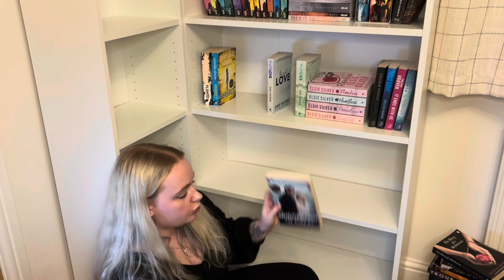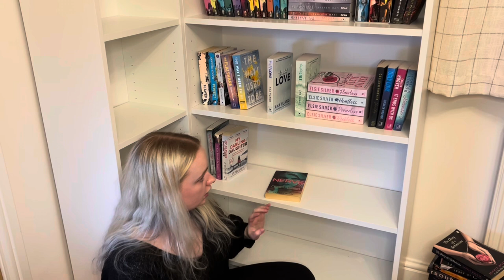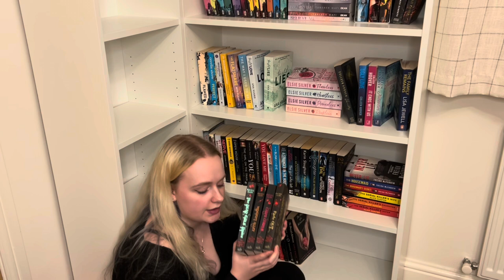Organise My Book Shelves with Me! - Georgia Clewes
I’ve had a some questions about my book collection!
Now I’ve been collecting my books for around 3 months and here is how it’s going so far!

Georgia xoxo

Amazon Wishlist